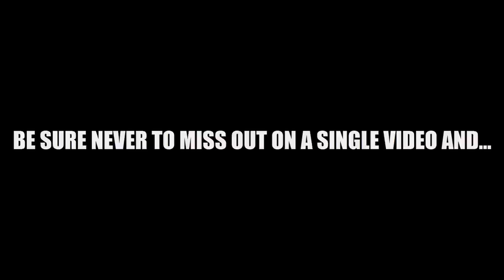LIFE IN FUKUOKA | Hyōhō Niten Ichi-ryū Miyamoto Musashi & Sasaki Kojiro Matsuri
Every year in the Kokurakita Ward of Kitakyushu city, Fukuoka, Japan, usually on the second week of April a festival occurs that honors a duel that took place just over 400 years ago, and lives of samurai legends Miyamoto Musashi and Sasaki Kojiro.  In this video you will see various demonstrations of Miyamoto Musashi's self-created combat style.

This is the first video of three I've recorded just over a year prior to this upload.